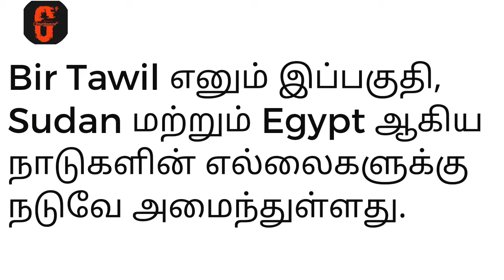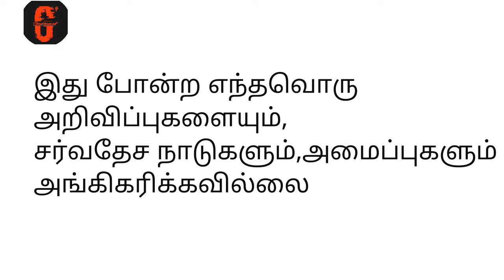BIR TAWIL | Tamil | Gauthaman | ASG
Bir tawil the unclaimed land in the world